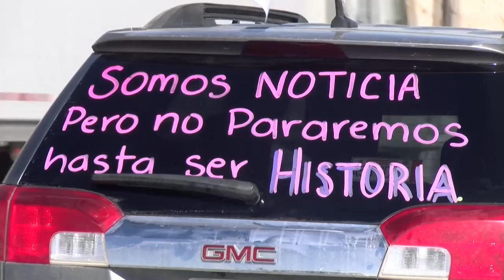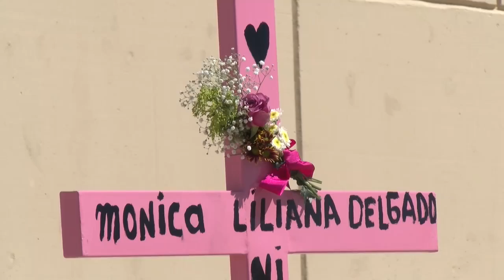Mexicanas protestan en Cd. Juárez contra la violencia machista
Mujeres mexicanas marcharon por las calles de  Cd. Juárez, en México, para protestar contra la violencia machista, la injusticia en casos de desapariciones, entre otros problemas que les aquejan.

¡Visítenos!